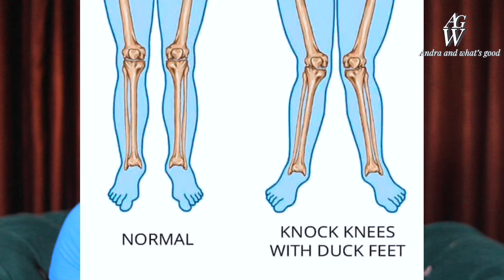BEST OUTFITS FOR YOUR BODY TYPE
There are different outfits for different body type, so not all outfits will fit every body type. That’s why I made this video to help you find that perfect outfit for your gorgeous body type.